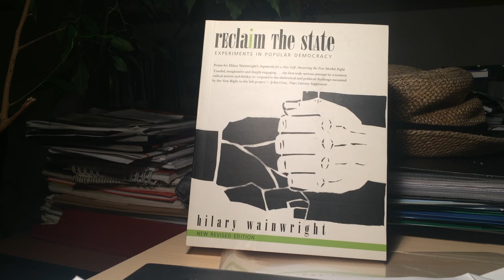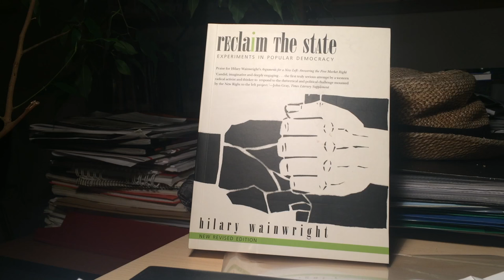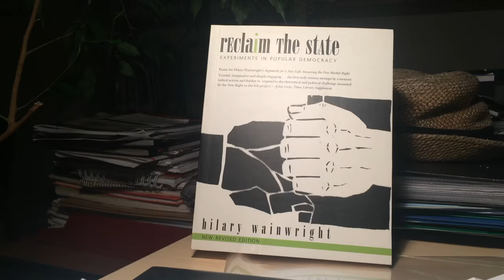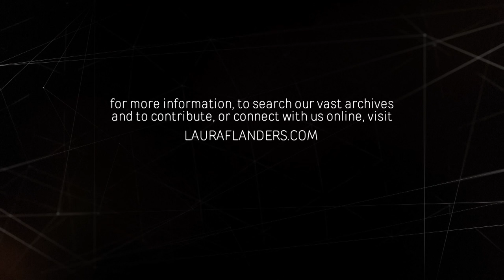Hilary Wainwright on Gender Equality: "We Want Better than That!"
The British feminist socialist, best known for being editor of Red Pepper magazine, talks with Laura Flanders about her first Women's Liberation meeting , her thoughts on Hillary Clinton and Bernie Sanders, and how her feminism intersects with solidarity economics.